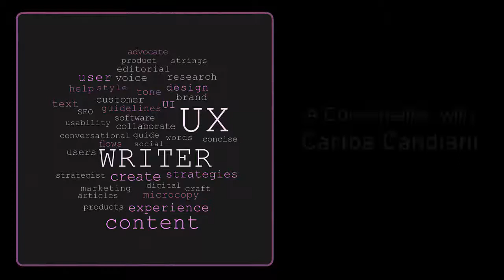Interview with Carlos Candiani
Carlos talks about his life-long enjoyment of writing, including the publishing of creative work with stories and poetry. He previews his UX Writer Conference presentation about collaboration between writers and UX researchers.